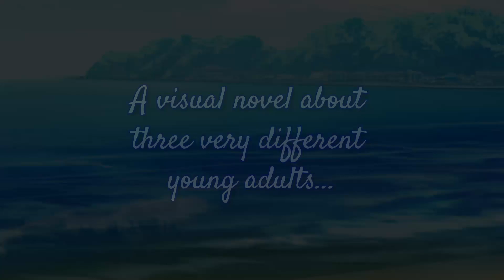A Summer in Our Hearts - Teaser Trailer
Fluttering Abyss' newest Visual Novel is on the way! The story is set to explore the life of three young adults, each from a different background with different personalities, and how they deal with their personal struggles.
Will a short summer enough to push your way towards happiness?